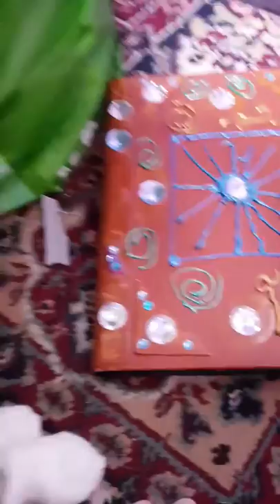Cosplay props 1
Hi guys this a notebook cover i designed took to mcm comic con Glasgow in 2017